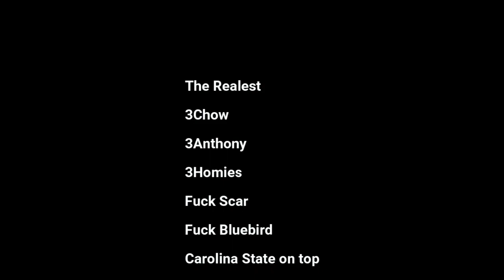The Final Ride Of Anthony And Chow | TrannyBirdRP | Onefour X Delirious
cry more u fucken losers